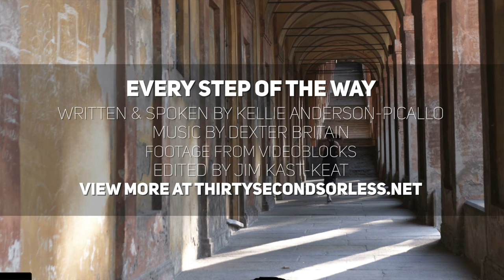Every Step Of The Way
1 // How has God empowered you "every step of the way?"
2 // When was a time that you needed hope to push through the dark times?

Spoken & Written by Kellie Anderson-Picallo